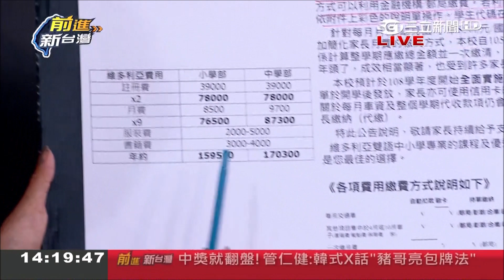韓國瑜假日沒行程在家洗內褲 李佳芬卻到處趴趴走開政見?! 王定宇批:乾脆換李出來選總統!｜林楚茵主持｜【前進新台灣焦點話題】20191105｜三立新聞台